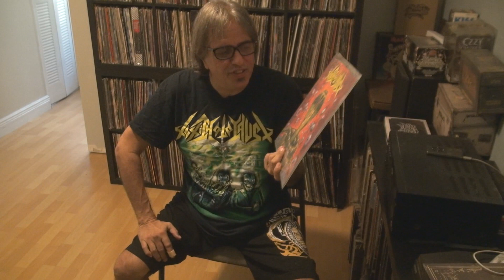I want to talk about Toxic Holocaust